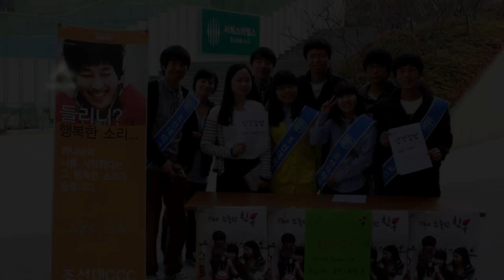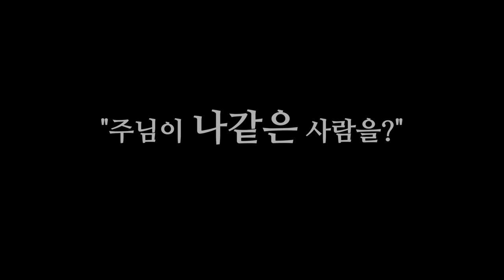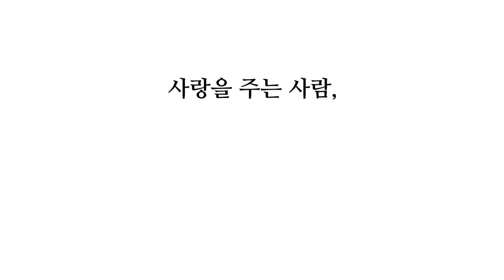2014년 GCTC채플